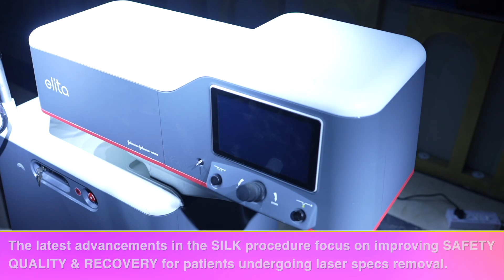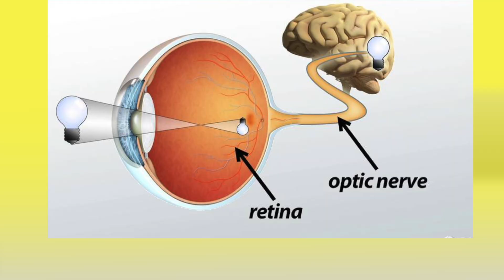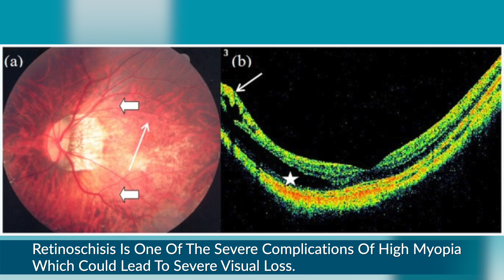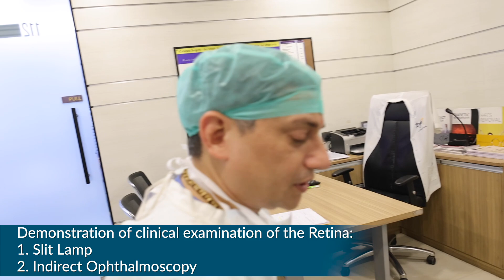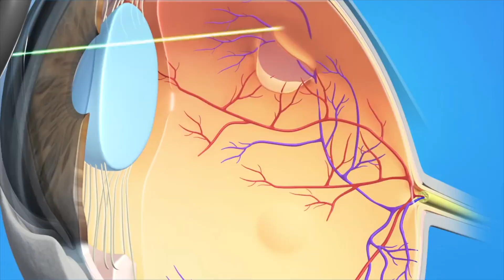Retina Eye Tests Required Before Elita SILK Eye Laser & Other Specs Removal Procedures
Are you considering specs removal surgery?
Hold on! In this must-watch video, Dr. Pawan Gupta, a renowned senior retina specialist at Eye7 Eye Hospitals, delves deep into the crucial role of retina eye exams before undergoing any laser vision correction surgery, particularly the cutting-edge SILK laser procedure.

 Dr. Gupta sheds light on a little-known fact that approximately 10% of individuals with myopia (near-sightedness) may suffer from lattice degeneration, a condition involving the thinning and weakening of the peripheral retina. This often symptomless issue can lead to severe complications like retinal tears, breaks, or holes, potentially escalating to retinal detachment if left untreated.

But there's more! Dr. Gupta doesn't just talk; he takes you through the actual clinical examination process for the retina prior to refractive surgery.
Watch as he expertly demonstrates:

1️⃣  Slit Lamp Examination
2️⃣ Indirect Ophthalmoscopy
3️⃣ OCT (Optical Coherence Tomography) - In special cases only
4️⃣ VFA (Visual Field Analysis) - In special cases only

This video is an eye-opener (pun intended!) for anyone considering laser eye surgery. It emphasizes the importance of DETECTING HIDDEN RETINAL ISSUES and how these pre-surgery exams can HELP IDENTIFY ANY UNDERLYING RETINAL PROBLEMS, such as tears, holes, or detachment, which might not be immediately obvious but could pose serious risks post-refractive procedure.

✅ More about SiLK, Latest Specs Removal Laser Surgery👇

✅ What is SILK?
SILK  (Smooth Incision Lenticule Keratomileusis) is the latest laser eye surgery designed to correct up to -8 dioptres of myopia and -3 dioptres of astigmatism.
This 5th generation of refractive surgery introduces a series of advancements.

✅ What's New in SILK?
👉 It's a flapless technique that eliminates the complications associated with creating a corneal flap.
👉 It promises a fast 24-hour recovery period, which is remarkably quicker compared to earlier methods.
👉Provide super quality of vision — a visual acuity sharper than the standard 6/6 vision.
👉 Reduced Eye Dryness post-surgery compared to other laser vision correction procedures.

✅ Who can opt for SILK surgery?
◾Age should be 18+
◾Specs power should be stable from the last 6 months
◾Women should not be pregnant or at the breastfeeding stage

👉 Please also note: If you meet the above required criteria, then you're required to undergo a series of screening eye tests to assess your eligibility for the silk surgery.

✅ What is the recovery time?
Patients can expect a swift recovery, usually within 24 hours, allowing a quick return to daily activities. Within just 2-3 days, normal routines can be resumed. However, a precautionary rest period of 2 weeks is advised before engaging in strenuous physical activities, or as per doctor's recommendations.

So, before you make any decisions about laser eye surgery, watch this informative video. It’s not just about improving your vision; it's about ensuring your eye health is not compromised.

⚠️MEDICAL ADVICE DISCLAIMER: The information on various eye problems and treatments available at this channel is intended for general guidance only, not advice or guarantee of outcome, and must never be considered a substitute for the advice provided by a doctor or other qualified healthcare professional upon your eye examination. Although Eye7 takes all reasonable care to ensure that the content shared here is accurate and up-to-date, all information contained on it is provided ‘as is’.Eye7 may at any time and at its sole discretion change or replace the information available on this channel. We shall not be liable for any direct, incidental, consequential, indirect, or punitive damages arising out of access to or use of any content available on this channel, including viruses, regardless of the accuracy or completeness of any such content.